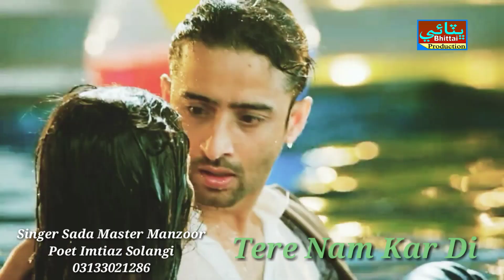Tere Naam Kar Di - Mushbir - Romantic New WhatsApp Video 2020